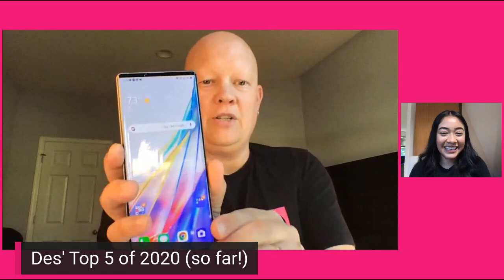Our Top 5 Devices & Accessories of 2020 So Far! | Tech Tuesdays Ep. 8 | T-Mobile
On this week’s episode of Tech Tuesdays, Des and Susana share their top 5 devices & accessories of 2020 so far!

Join us every week for TechTuesdays!